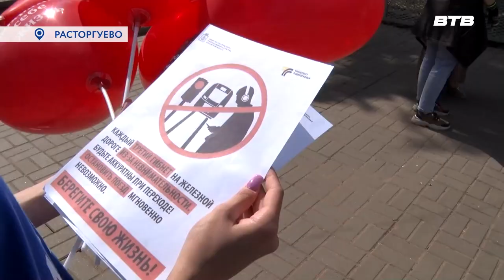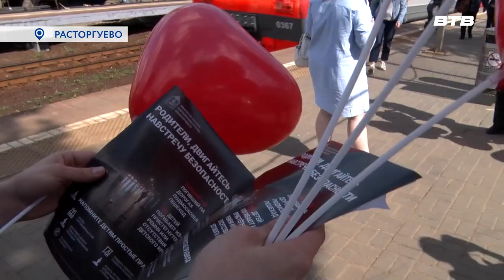Новости телеканала Видное-ТВ (13.06.23 - вторник)